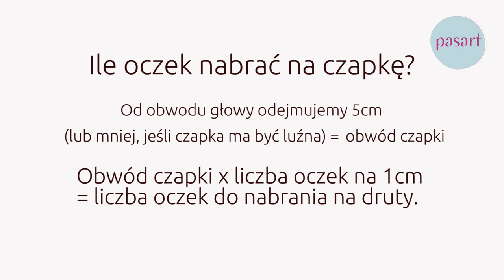Jak zrobić czapkę na drutach? Ciepła, zimowa czapka na drutach - pasart.pl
Wzory, inspiracje, robótki ręczne krok po kroku.

Z zimą to nigdy nie wiadomo - sypnie śniegiem, czy znowu zafunduje nam jesienną pogodę? Warto być przygotowanym na każdą ewentualność - dlatego dzisiaj Mada ma dla was kurs na ciepłą, zimową czapkę... na drutach! Wybraliśmy dla Was prościutki model ze ściągaczem, który robi się naprawdę szybko i przyjemnie. Pokażemy Wam, jak zrobić czapkę na drutach, jak zrobić pompon, a przy okazji poćwiczymy sobie oczka prawe i lewe. To co, gotowi? ;)

0:37 materiały, potrzebne do wykonania czapki, znajdziesz tutaj
1:42 na początek zrobimy próbkę
1:52 trzymamy oba druty w prawej ręce, a na lewej owijamy sobie włóczkę
2:01 przechodzimy pod pierwszą, górną nitką, łapiemy za nitkę idącą do kłębka i przeciągamy i zaciskamy
2:07 łapiemy włóczkę, nitki powinny znaleźć się po zewnętrznej stronie palców, nitka główka na górze, przy palcu wskazującym
2:28 podnosimy trochę rękę tak, żeby widzieć wnętrze dłoni i
oba druty przekładamy pod pierwszą nitkę
2:33 zaczepiamy o tę nitkę przy palcu wskazującym
przeciągamy przez tę powstałą pętelkę i zaciskamy
2:48 jeszcze raz – zawijamy włóczkę na dwóch palcach, przekręcamy nadgarstek, przechodzimy za pierwszą nitką za kciukiem, łapiemy drutami nitkę przed palcem wskazującym i przeciągamy
3:31 robimy 14 oczek
3:35 wyciągamy jeden z drutów, łapiemy drut z oczkami w lewą rękę, a pusty w prawą
3:41 pierwsze oczko przekładamy bez przerabiania
3:45 główną nitkę przekładamy za drut, wkładamy drut pod pierwszą pętelkę
4:06 zaczepiamy drutem za główną nitkę
i przeciągamy przez pętelkę
4:15 zzsuwamy pętelkę z lewego drutu i mamy pierwsze oczko prawe
4:20 przekładamy główną nitkę tak, żeby była przed drutem
4:24 wkładamy drut w pętelkę od góry i od środka
4:33 przeciągamy główną nitkę w taki sposób, żeby była za drutem i zdejmujemy oczko z lewego drutu
5:25 dodajemy w ten sposób na zmianę prawe i lewe oczka aż do końca rzędu
5:43 odwracamy teraz całość tak, żeby drut z oczkami znalazł się po lewej stronie
5:48 pierwsze oczko przekładamy bez przerabiania
5:51 robimy oczko prawe
5:57 dodajemy na zmianę – oczko prawe, oczko lewe – przez kilka następnych rzędów
6:15 rozciągamy próbkę i mierzymy, ile oczek mieści się w 10 cm - u mnie 8
6:25 obliczamy, ile oczek nabrać na czapkę
7:01 zdejmujemy próbkę z drutów i prujemy
7:21 nabieramy 40 oczek
7:40 w kilku miejscach wyciągniemy żyłkę na zewnątrz pomiędzy oczkami
8:20  robimy na zmianę oczka prawe i lewe przez 10 okrążeń
9:30 zaczniemy teraz robić górę czapki
9:41 robimy tylko oczka prawe przez 11 rzędów
10:04 dzielimy sobie oczka na 4 części i pomiędzy nimi wiążemy nitkę
10:21 będziemy przerabiać razem 8 oczek na okrążenie – dwa pierwsze oczka w sekcji i dwa przedostatnie
10:32 wbijamy się nie pod jedną, a pod dwie pierwsze nitki
10:40 Kolejne 5 oczek przerabiamy normalnie
10:51 przekładamy dwa oczka na prawy drut i przerzucamy je z powrotem na lewy,  przerabiamy dwa oczka naraz
11:13 ostatnie oczko przerabiamy normalnie
11:20 powtarzamy w każdej sekcji
12:04 w następnym rzędzie robimy same pojedyncze oczka prawe
12:20 dodajemy na zmianę rząd zmniejszający i zwykły, aż do momentu, w którym będziemy mieli w każdej sekcji tylko 4 oczka.
12:35 odcinamy włóczkę i nawlekamy na igłę
12:41 przechodzimy przez wszystkie oczka, omijając znaczniki
13:14 wyjmujemy druty i zaciskamy kółeczko, odwracamy czapkę na drugą stronę i zawiązujemy nitkę
13:30 ukrywamy tę nitkę, która została przy ściągaczu
13:35 robimy pompon i przyszywamy do czapki

Jak Wam się podoba taka czapka? Zrobicie własną wersję? Jeśli tak, nie zapomnijcie o kurspasart!

Specjalnie dla Was utworzyliśmy grupę zrzeszającą pasjonatów biżuterii ręcznie robionej. Do grupy należą zarówno osoby początkujące, jak i bardziej zaawansowane, również te, które tworzą dla Was kursy. To tutaj możesz pochwalić się swoimi projektami, zapytać o radę, wyjaśnić wątpliwości odnośnie kursów, zgłosić swoje propozycje kursów, a także nawiązać nowe znajomości, z ludźmi, którzy mają takie samo hobby jak Ty :). Zapraszamy! Do grupy możesz zapisać się tutaj

Jeśli podobają Ci się nasze tutoriale, daj nam łapkę w górę lub zostaw komentarz :).